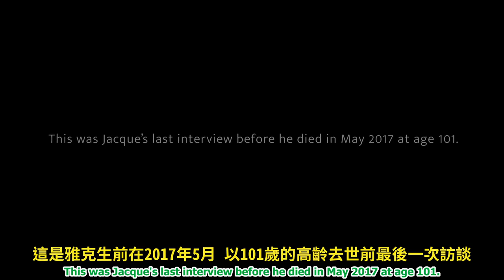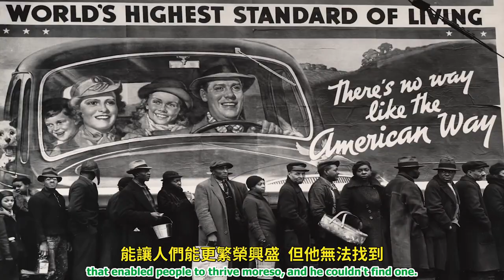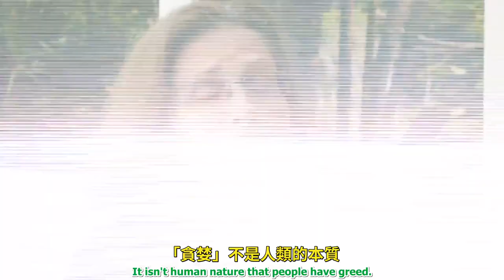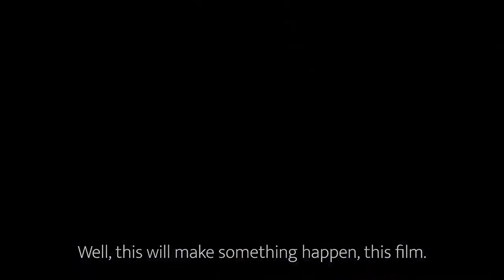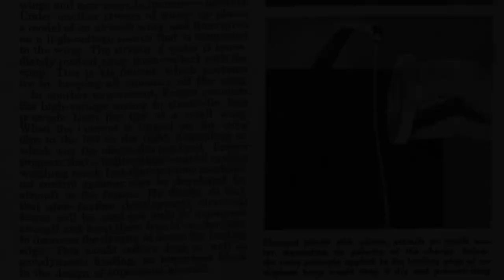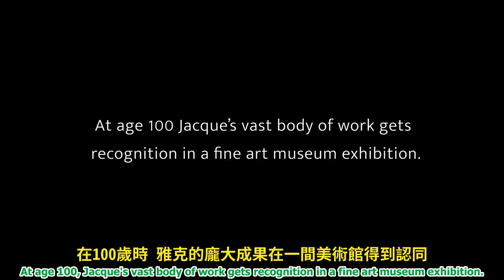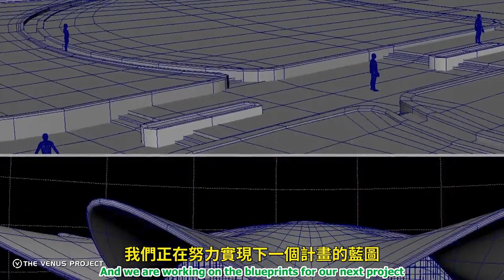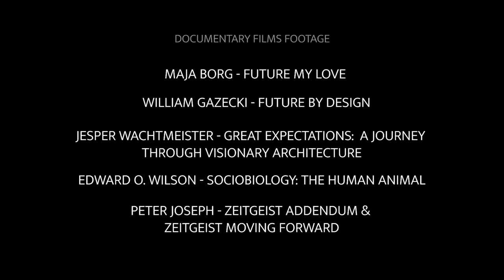一個值得想像的新世界 A World Worth Imagining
這是一部由 S.O.U.L. 紀錄片製作的電影，講述了已故傳奇夢想家、維納斯計畫創始人雅克·法斯科的畢生工作。 電影中包含了前所未見的檔案片段和他生命中最後一次鼓舞人心的採訪。

在一次親密的對話中，雅克·法斯科與 S.O.U.L. 創始人埃文·加里·赫希分享了他如何將畢生精力投入到為人類和地球設計一個強大、可行的明天的工作中。 在這部半小時的紀錄片中，剛滿 101 歲的雅克為我們帶來了一線希望，他描述了人們在沒有剝削和虐待的世界中和平共處所需的條件。 他提出了一種大膽的新的社會設計，在這種設計中，戰爭和領土爭端已成為過去，愛與靈性的真正含義通過將它們轉化為可行的現實而體現出來。 我們還會聽到維納斯計畫的聯合創始人、雅克的四十多年合作夥伴羅克珊·梅多斯的心聲，她現在掌管著維納斯計畫。

看完這部電影後，你可能會覺得自己仿佛與一位極其睿智的長者促膝長談，儘管他面臨著衰老的摧殘，但他決心分享他認為人類成長過程中必不可少的東西，以便我們作為一個物種生存和繁榮。 你將看到他一生中完成的部分工作，這些工作為社會提供了一條替代道路，可以解決我們的許多重大問題。 他還一生都在擔任教師，以便其他人能夠理解這個造福全人類的新的社會方向的有效性。 我們希望你能夠帶著這種理解離開，並研究和參與維納斯計畫。

這位充滿熱情的人顯然將畢生精力投入到為人類設計更具滋養性、更和諧、更永續發展的事業中，我們能為他、他的遺產和我們的未來所做的最起碼的事情，就是看到他的設計從概念化走向實現。

Produced by S.O.U.L. Documentary, this is a film on the life’s work of late, legendary visionary Jacque Fresco, founder of The Venus Project. The movie features never before seen archival footage and the inspirational last interview of his life.

In an intimate face-to-face, Jacque Fresco shares with S.O.U.L. founder Evan Gary Hirsch how he devoted his entire life to comprehensively designing a robust, workable tomorrow for our human family and planet. In this half-hour documentary, Jacque, who had just turned 101 years old, gives us a glimmer of hope as he describes the conditions needed for people to peacefully co-exist in a world without exploitation and abuse of one another. He lays out a bold new social design in which war and territorial disputes are things of the past, and where the true meaning of love and spirituality are manifested by translating them into a working reality. We also hear from Roxanne Meadows, co-founder of The Venus Project, and Jacque's partner for over four decades, who is now at the helm of The Venus Project.

After watching this film, you may just feel you had sat with an extremely wise elder who, although facing the ravishes of old age, was determined to share what he feels is necessary for humanity to grow up in order for us to survive and thrive as a species. You will glimpse a portion of the work he accomplished in his lifetime, which gives us an alternative path for society to take, solving many of our monumental problems. He also spent his entire life as a teacher so others could understand the validity of this new social direction which benefits all of humanity. It is our hope that you will come away with this understanding and look into and work with The Venus Project as well.

As this passionate man obviously devoted his life to designing something much more nurturing, harmonious, and sustainable for our human family, it seems the least we can do for him, his legacy, and our future, is to see his designs move from conceptualization to realization.

Visit S.O.U.L. Documentary to watch our short film and six weekly shows, and hear our music: